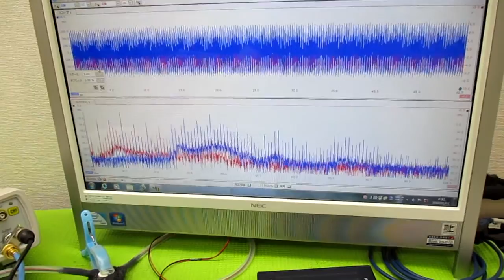メガヘルツの超音波発振制御プローブ製造技術